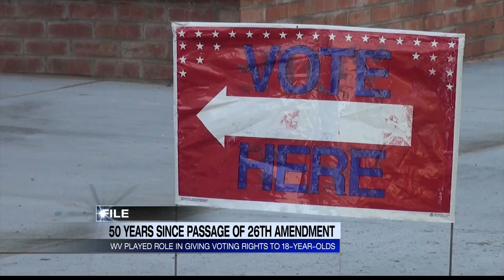It's been 50 years since WV played major role in 26th amendment